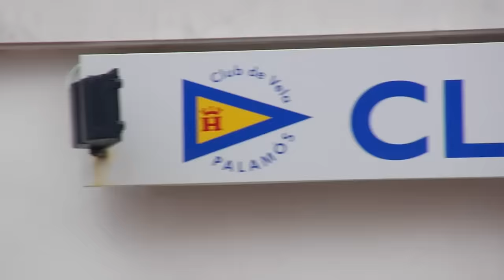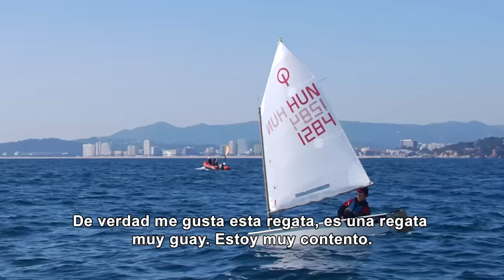International Palamos Optimist Trophy. SUN 21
Finaliza la XXVII International Palamos Optimist Trophy tras una jornada muy intensa que ha dejado como vencedora del campeonato a la italiana Gaia Bergonzini. La plata y el bronce se ha ido a Hungría con Levente Lászlófy y Arthur De Jonghe. A las puertas de los cajones se ha quedado Nacho Dávila, que no se ha ido con las manos vacías, ya que se ha proclamado vencedor del trofeo Optimist Excellence Cup organizado por AECIO. ¡Pincha en el link para ver las imágenes y declaraciones de los últimos tres días en Palamós!